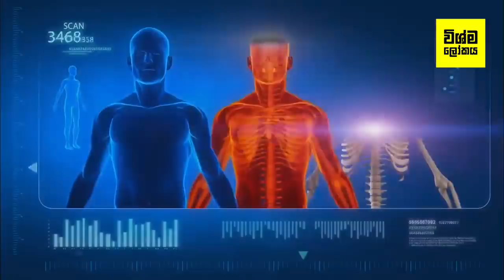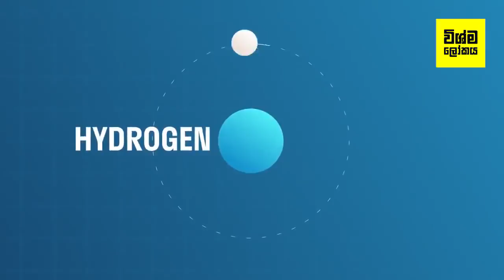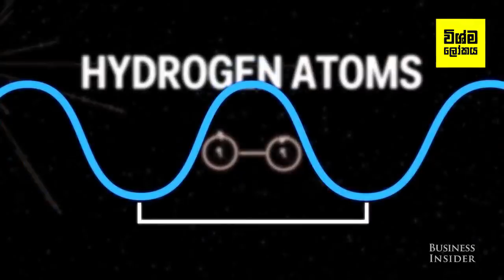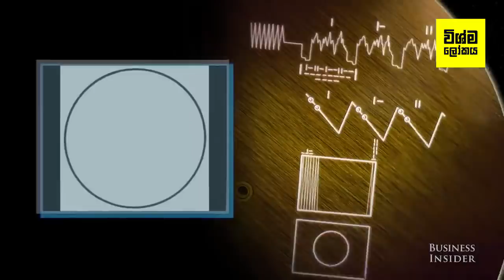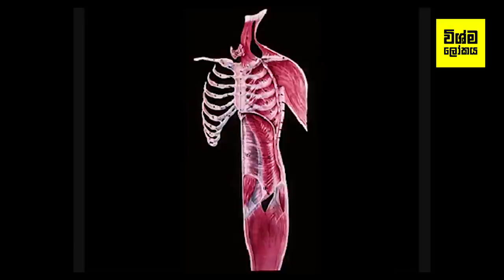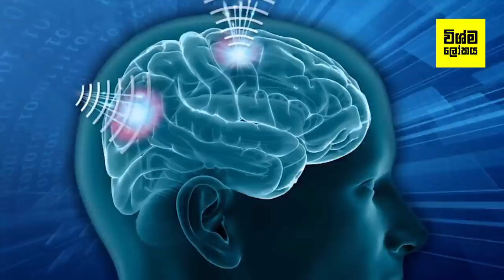වසර 40 කට පෙර නාසා ආයතනය පිටසක්වල ජීවීන්ට පණිවිඩයක් යැව්වා | NASA sent a message to aliens